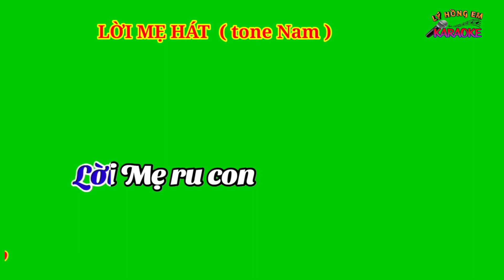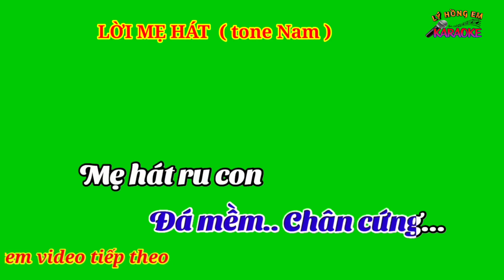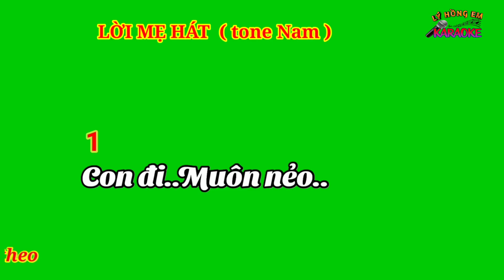Karaoke nền xanh LỜI MẸ HÁT ( tone Nam )